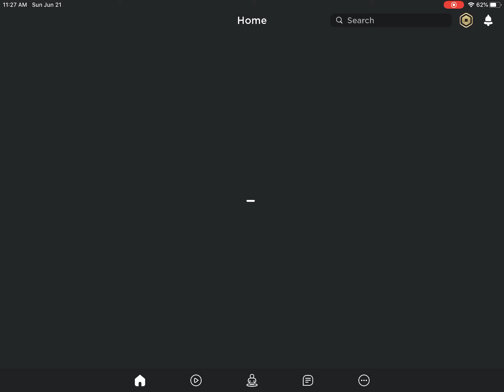Playing sky block